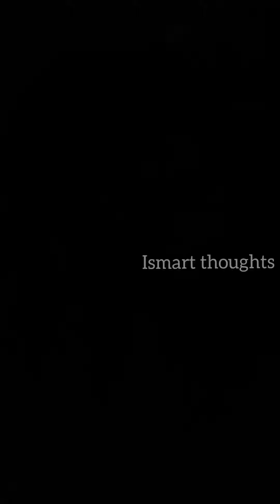Actor Ali Reza Masuma Baby Shower Party Exclusive Video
Hi friends